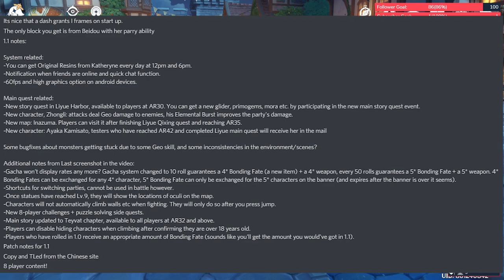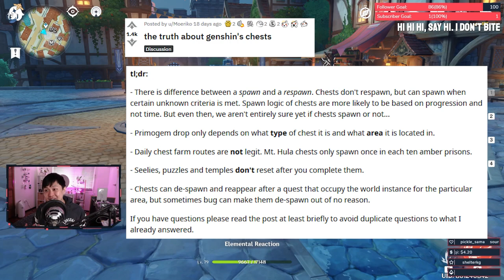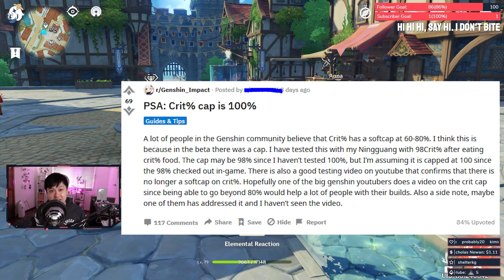[Genshin Impact] Misinformation and Genshin (Chest Respawns? LUL. Crit Rate Cap? Not Anymore)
Hiya everyone.

Misinformation and Genshin, name a more iconic duo. Just a fun video I've been meaning to make that's not meant to really be informative, but I was getting real fed up with the crap that was passing.

Quick summary:
Stop spreading BS plz.
Chests very likely do not respawn, and possibly spawn.
Crit rate cap is 100%.

Papu Lace.